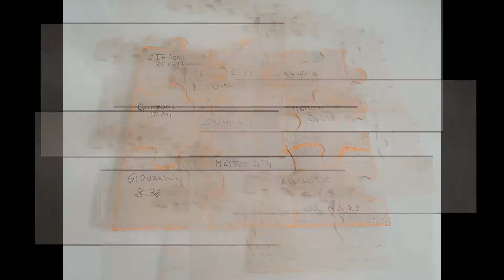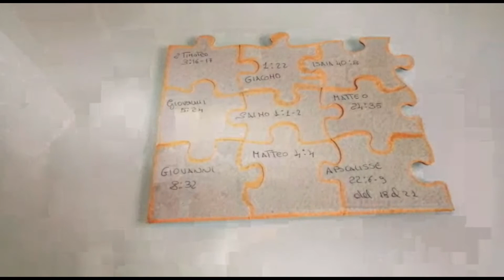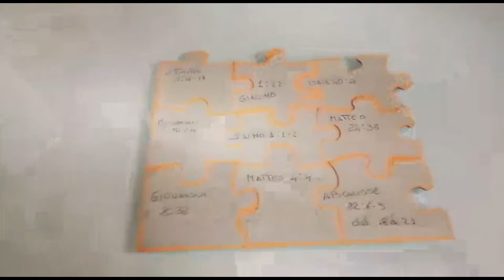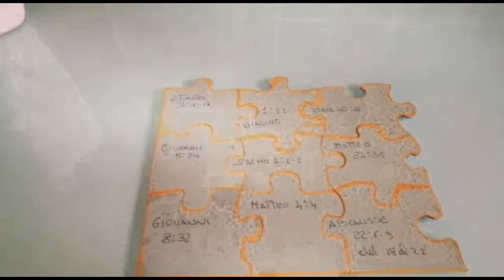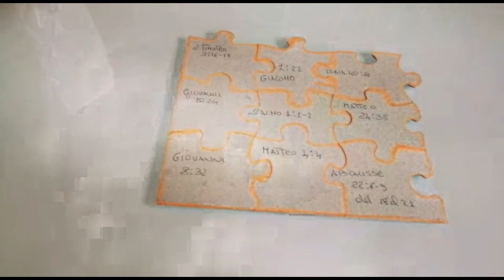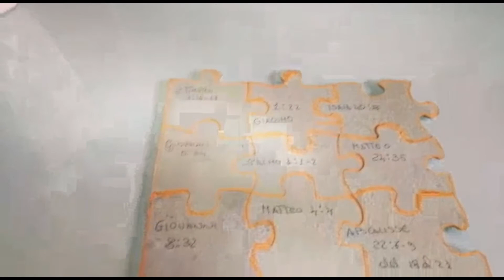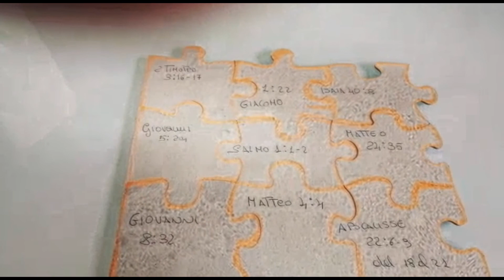Dove cercare la verità e come trovarla